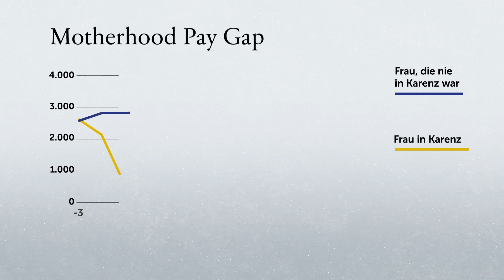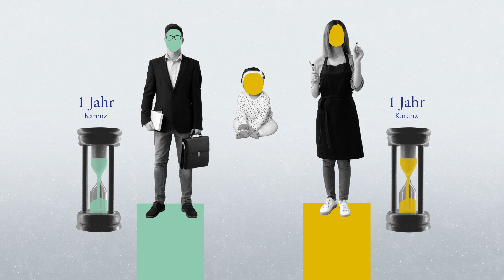Weltfrauentag: Gleiche Chancen für alle? Ja, aber oft nur bis zum ersten Kind